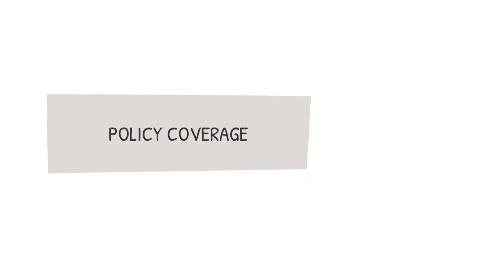Umbrella Insurance Explained | Commercial | Policy Series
▶Umbrella insurance is additional commercial liability coverage.

▶With an Umbrella policy, extra coverage kicks in when all other applicable policy limits have been exhausted.